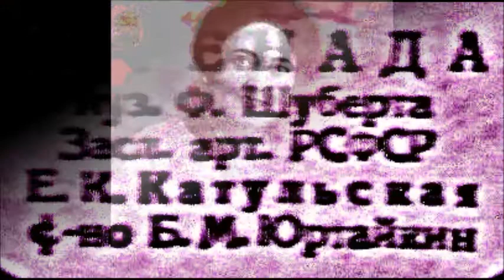Шуберт Рельштаб Серенада Елена Катульская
1938
Ф-но - Б. Юртайкин